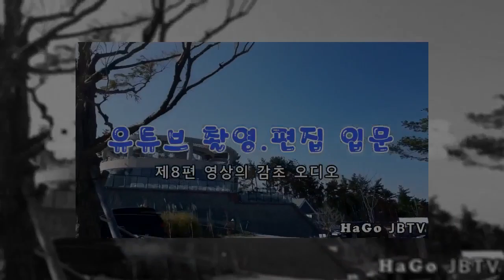영상 촬영 제작 입문-7편(5초만 버티면 성공)